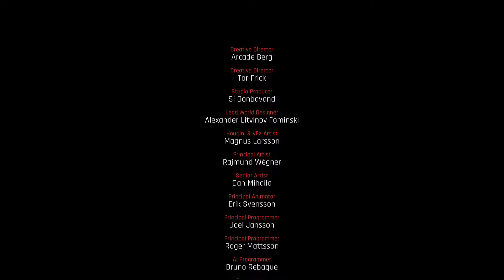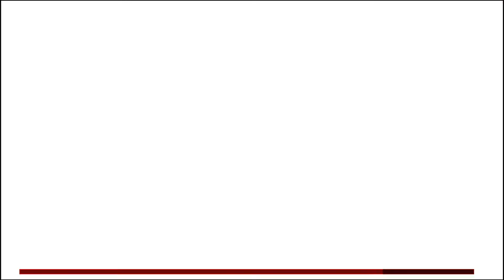The Ascent - END - PS5 Walkthrough - Maximum Chaos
We end the campaign with a bang. Huge Fight!. Enjoy!